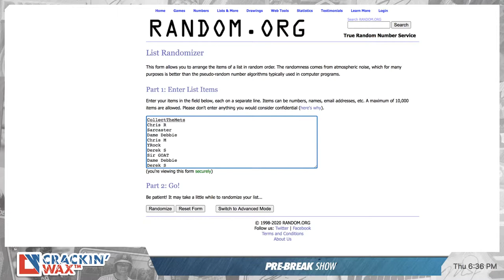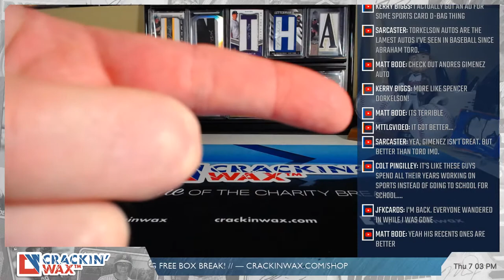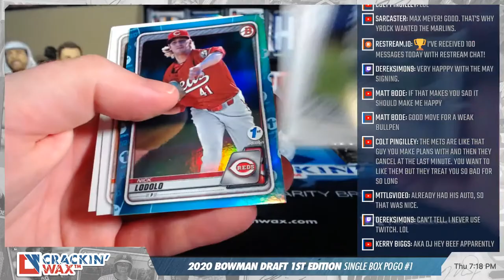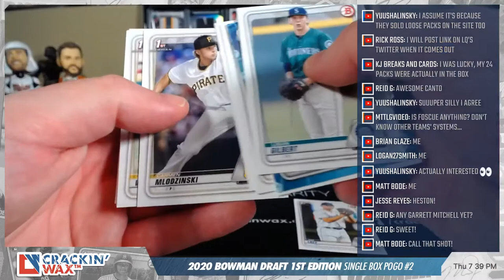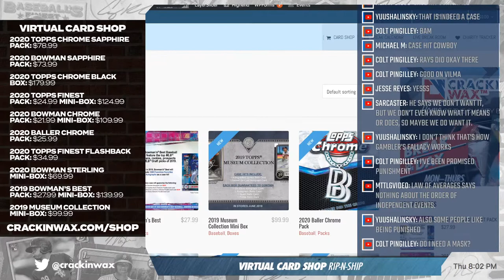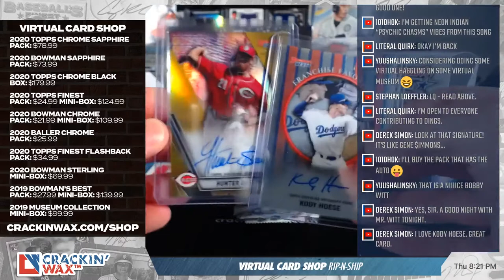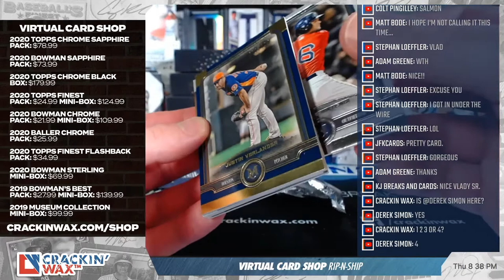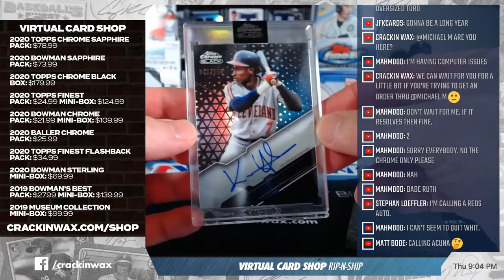2020 Bowman Draft 1st Edition Break Night — Live Unboxing and Pack Opening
Live baseball box break and pack opening! Up next – 2020 Bowman Draft 1st Edition Baseball and more! ⚾️ Portions of proceeds from this break will be donated to charity.

JUMP TO:
Pre-Break Show — 0:00
Live Break Start —  31:14
2020 Bowman Draft 1st Edition #1 — 37:54
2020 Bowman Draft 1st Edition #2 — 1:03:01
Virtual Card Shop Rip-N-Ship — 1:31:06